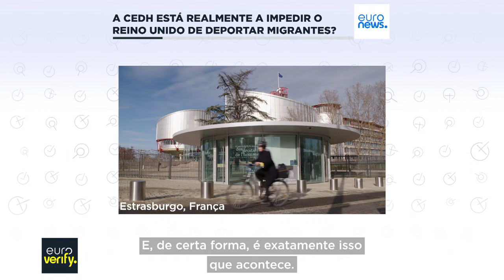A CEDH está de facto a impedir o Reino Unido de deportar migrantes?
As ameaças de abandonar a Convenção Europeia dos Direitos do Homem voltam a circular no Reino Unido, numa altura em que o Partido Conservador elege o seu novo líder. Até que ponto são verdadeiras as afirmações dos candidatos de que a convenção dificulta os esforços de controlo da migração?